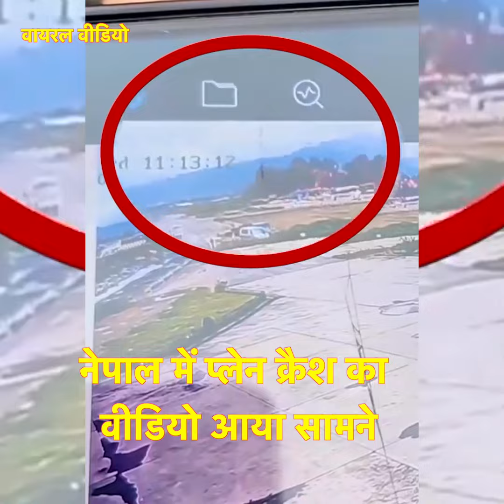नेपाल में प्लेन क्रैश का वीडियो आया सामने, 18 लोगों की मौत...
Also Watch ►